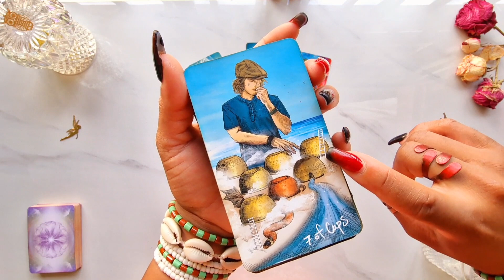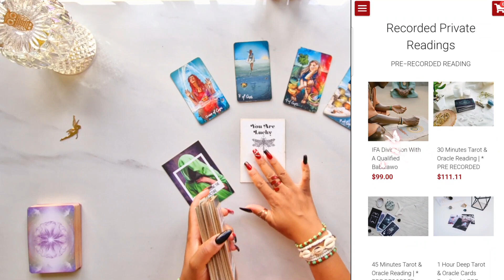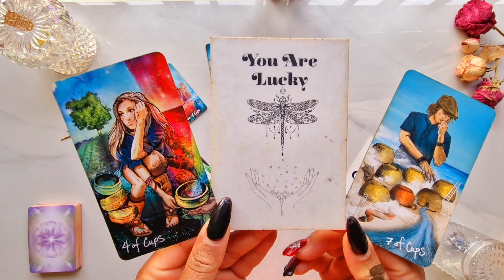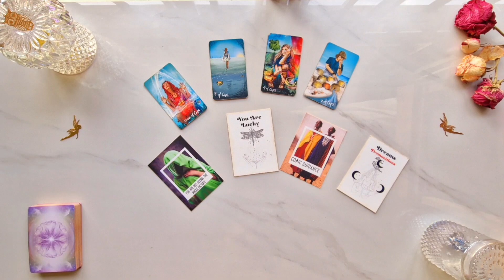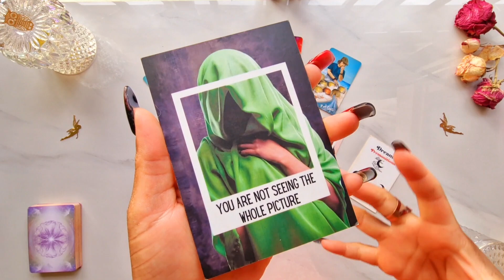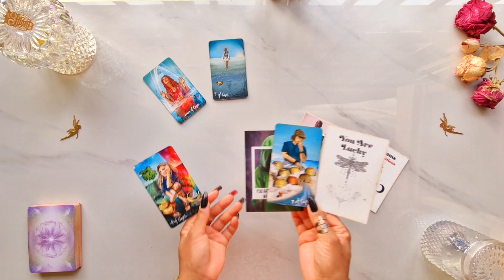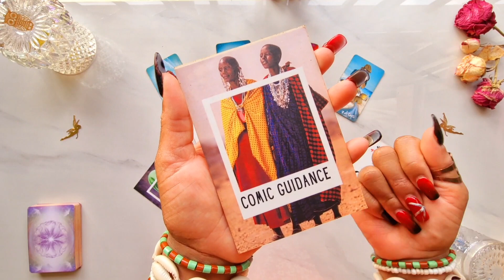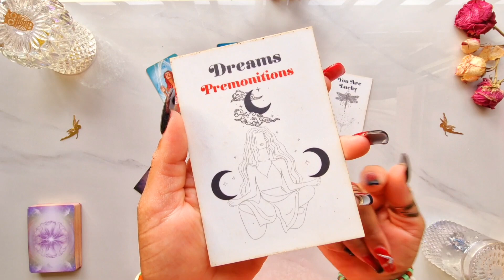Capricorn ♑️ big BIG SHIFT! EXCITING NEW CHAPTER! 🎉 Capricorn Tarot Reading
Capricorn Join the Manifesting Candle Magick Ceremony for the Solstice on 22nd December 2023 🎉